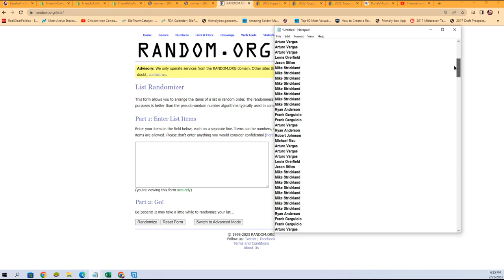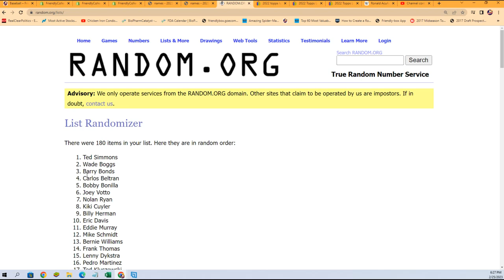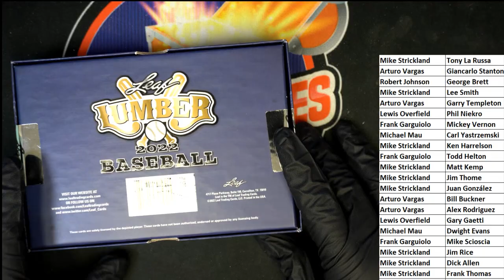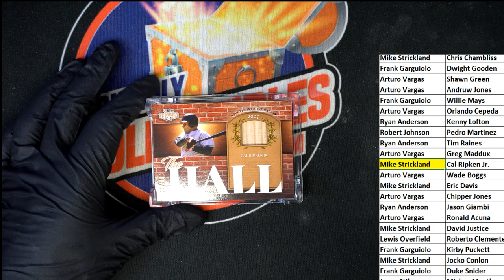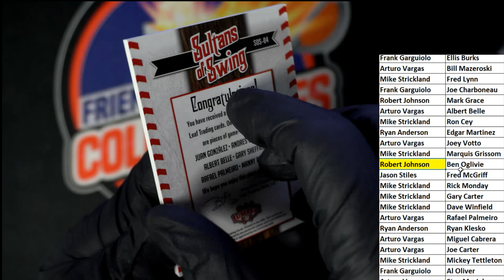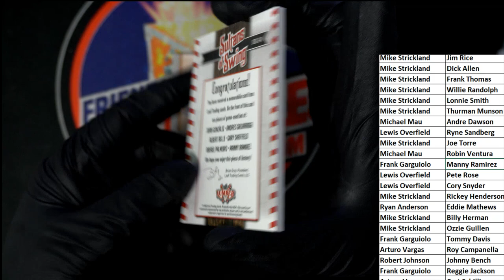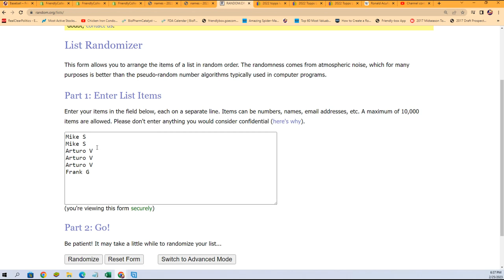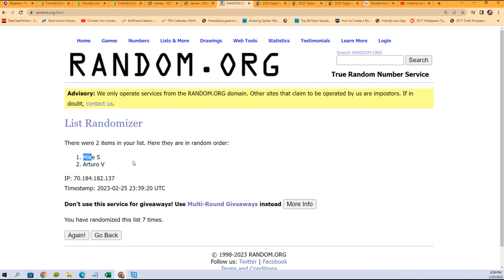2022 Leaf Lumber Baseball Hobby Box ID 22LUMBER123